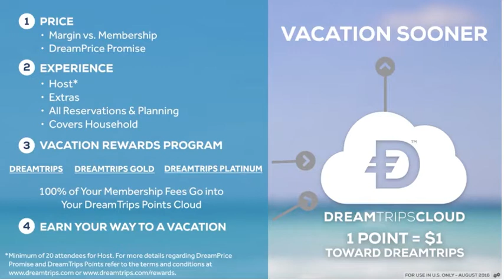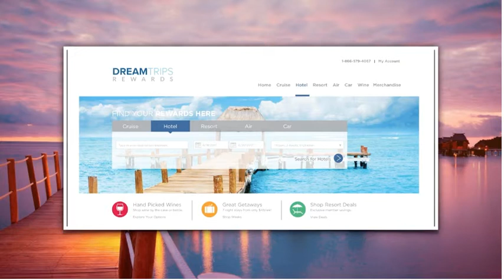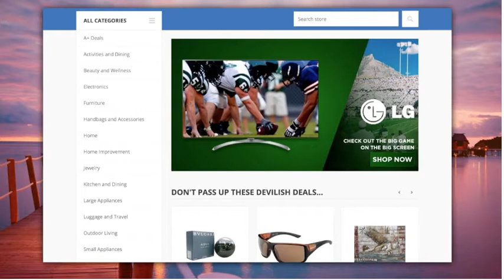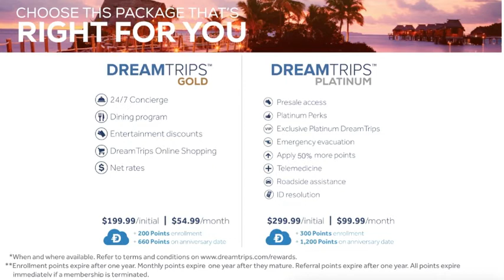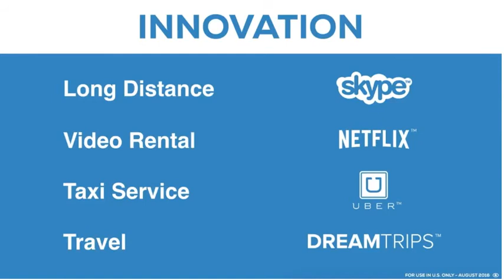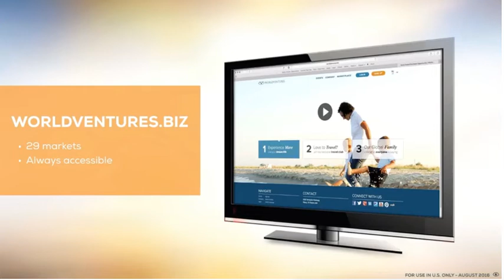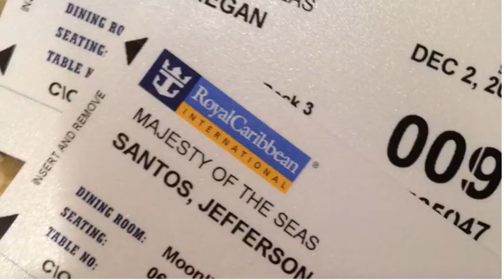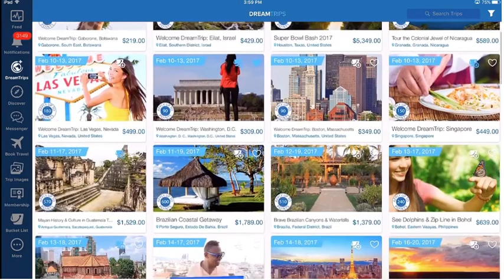Jefferson Santos WV presentation